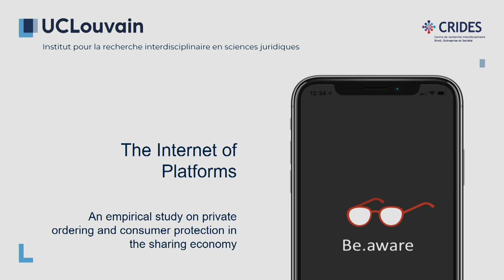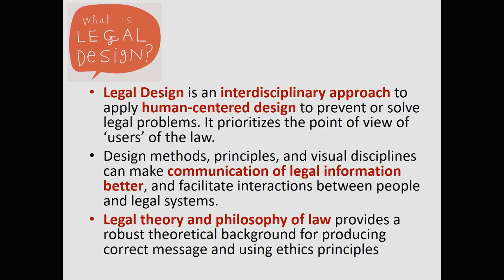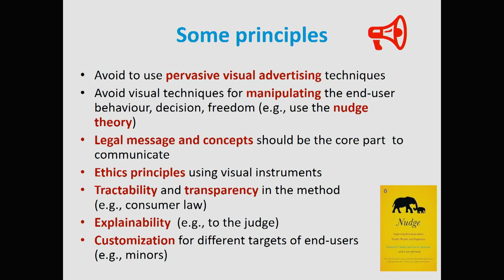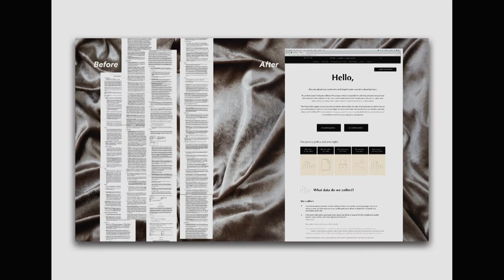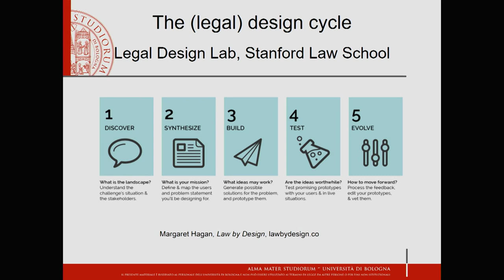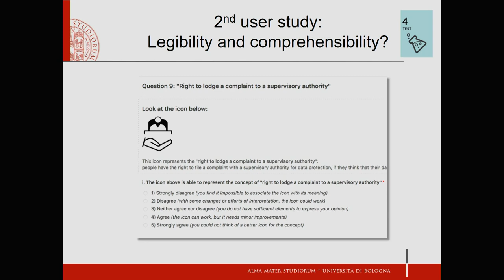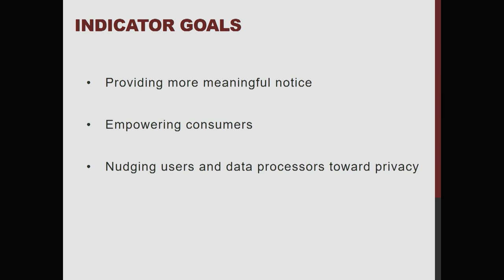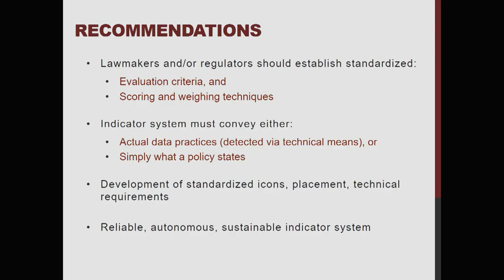CPDP 2019: Transparency by legal design.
TRANSPARENCY BY LEGAL DESIGN

Organised by Université Catholique de Louvain, UCLouvain

Chair: Sari Depreeuw, Université Saint-Louis - Bruxelles (BE)
Moderator: Rossana Ducato, UCLouvain (BE)
Speakers: Fenneke Buskermolen, DG CNECT (EU); Antti Innanen, Dottir Attorneys (FI), Tom Norton, Fordham University (US); Monica Palmirani, Università di Bologna (IT), Arianna Rossi, University of Luxembourg (LU); Christoph Schmon, BEUC (BE)

The GDPR has expressly codified transparency as a fundamental data protection principle. In particular, the Regulation requires that information notices, communications to the data sub- jects and requests for consent must be drafted “in a concise, transparent, intelligible and easily accessible form, using clear and plain language”, highlighting the importance of taking the target audience into consideration (e.g. in case the information is addressed to children). Along the same line, the proposed ePrivacy Regulation moves towards new transparency obligations. But how can such a principle be implemented in practice? Legal Design is an innovative approach that can shed some lights on this challenge. It is an interdisciplinary field that combines design methodology, insights from behavioural law and economics, and IT to pursue a legal goal. The aim of the panel is to present the foundations of Legal Design and show some of its practical applications in the field of data protection.

• What is Legal Design?
• Can Legal Design pursue the GDPR policy goal of providing data subjects with meaningful information?
• How can visualisation and icons foster data subjects’ understanding of their rights?
• What lessons can we learn from Legal Design to pave the way for the implementation of the transparency requirement in relation to AI tools?